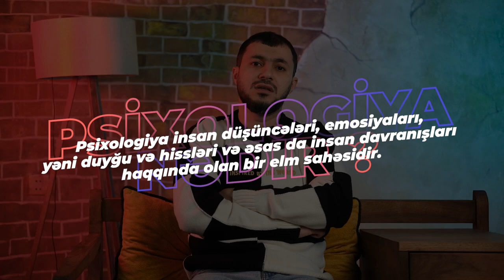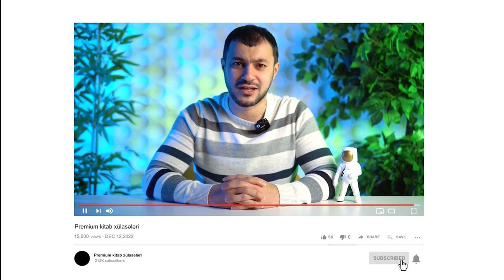Mentor saatı-Psixoloji pozuntulardan necə qurtulaq?